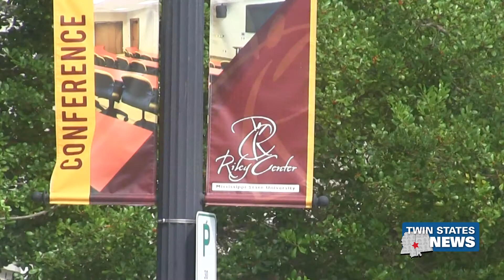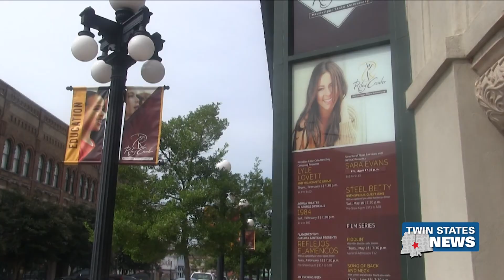Riley Center Preparing For Sara Evans Concert - Keaundria Milloy